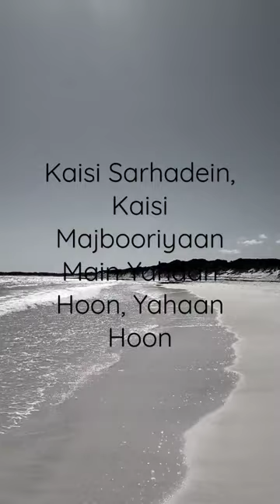Main Yahaan Hoon||2023 hindisong bollywood music #2023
"Main Yahaan Hoon" is a beautiful romantic song from the Bollywood movie "Veer Zaara". This soulful track has been sung by the legendary singer Udit Narayan, with music composed by the maestro duo of Jatin-Lalit. The lyrics have been penned by the talented poet Javed Akhtar. The song is picturized on the lead actors Shah Rukh Khan and Preity Zinta and has become an all-time favorite of many music lovers. The soothing melody and heartwarming lyrics make it a must-listen for anyone who is a fan of Bollywood music. Watch the video on YouTube and get lost in the magical world of love and romance.